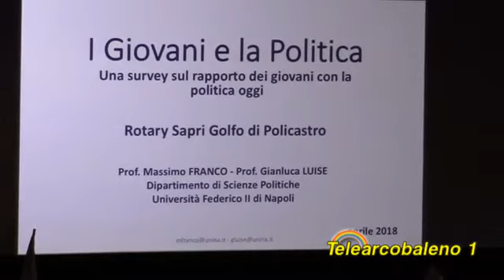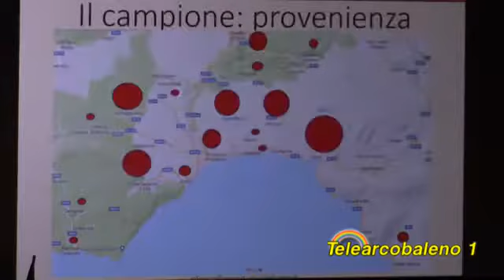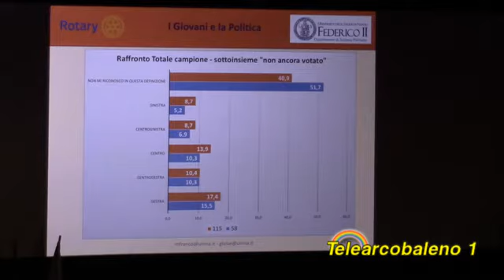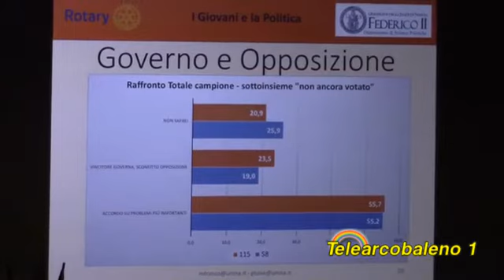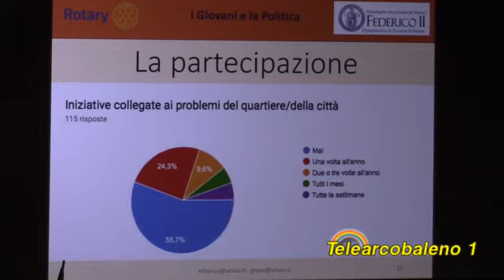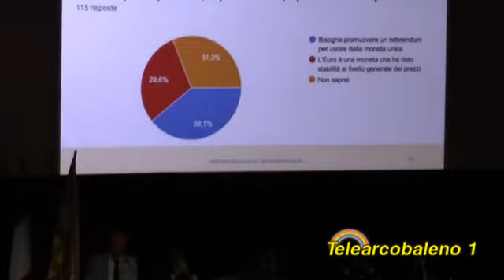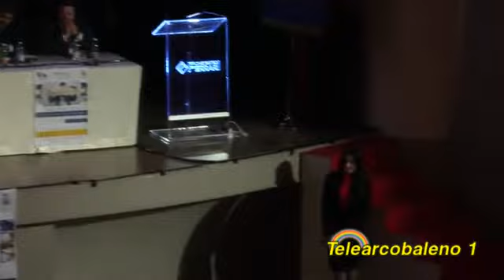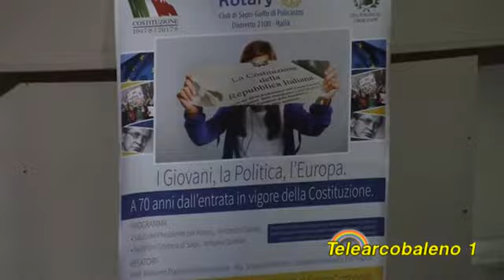Sapri: convegno «I Giovani, la Politica, l´Europa»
Sapri: convegno «I Giovani, la Politica, l´Europa» (video integrale) - 21/4/2018